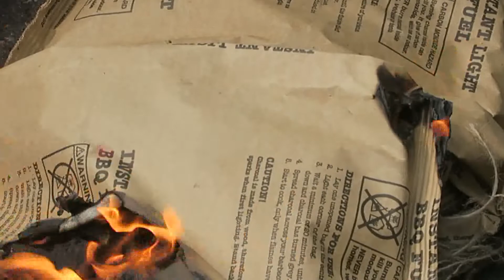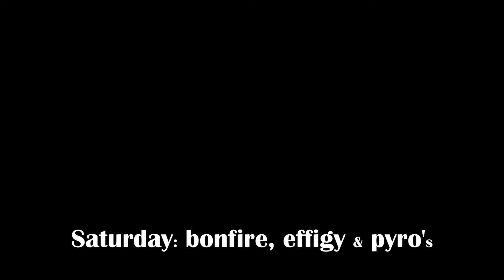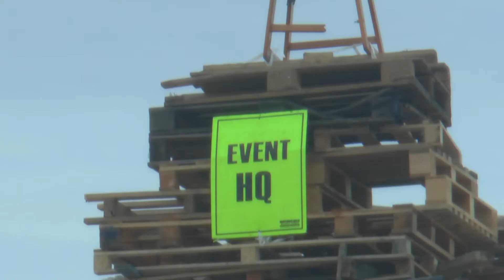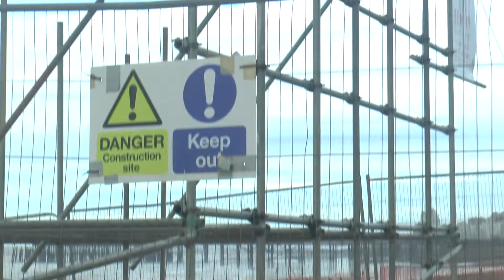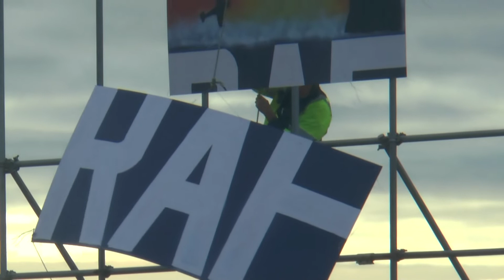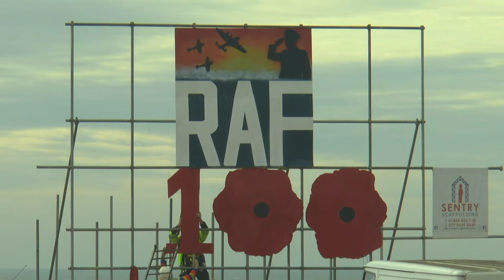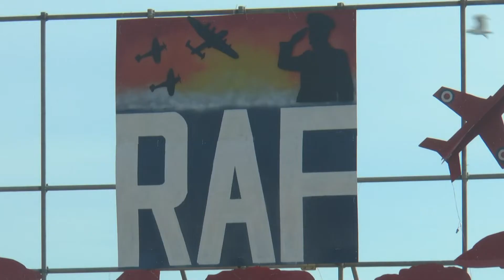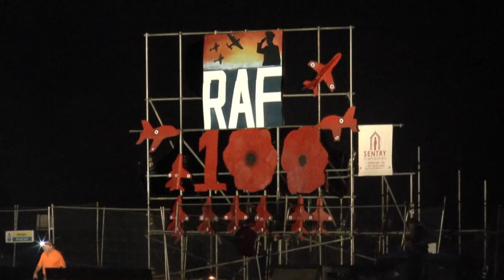TOM KELLY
Shanty singer, Tom Kelly, busking in Buttlers Gap, George Street, to raise funds for Hastings Borough Bonfire Society. This document also indicates the efforts involved by HBBS Volunteer's, (every year), and So. in the words of the song. 'Don't dilly dally' in supporting this special event for Hastings. Please, buy a programme and, Remember, Remember, those 'pennies'-for-the-guy. Thank You.